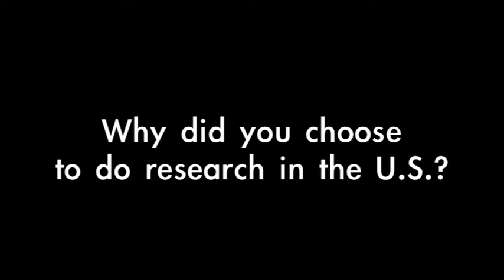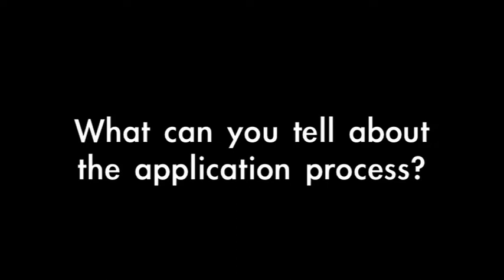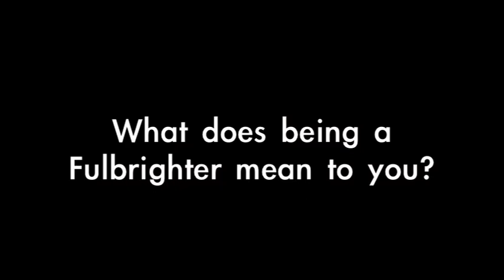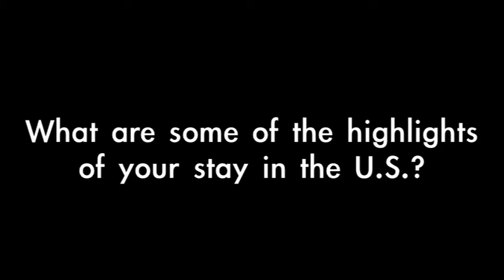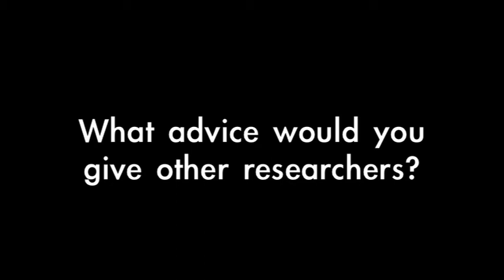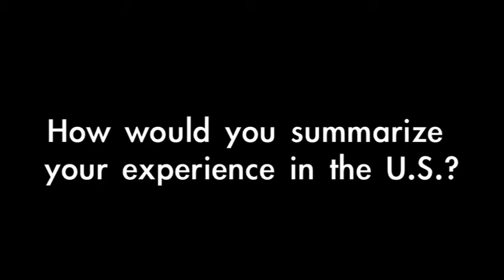Visiting Scholarship at Columbia University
Professor Craps was a visiting scholar at Columbia University in New York. In this video interview, he gives advice to fellow researchers and talks about his experiences in the United States.